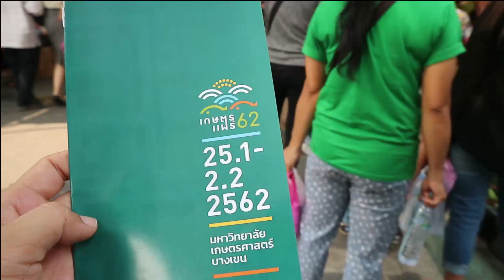ไปกันมารึยัง...เกษตรแฟร์ ปี 62 ม.เกษตรฯ บางเขน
บอกคำเดียวว่าปีนี้งานดีมาก...ทั้งอาหารการกิน ต้นไม้หลากหลายสายพันธุ์ โดยเฉพาะต้นไม้ที่น่าจะเป็นสิ่งที่หลาย ๆ คนกำลังตามหา อย่าง “ลิ้นมังกร” ที่เขาว่ากันว่า สามารถฟอกอากาศภายในบ้านได้ เอ้า! รู้แบบนี้แล้วรีบไปตำกันเลยจ้า
สอบถามรายละเอียดเพิ่มเติมได้ที่
โทร.*1599